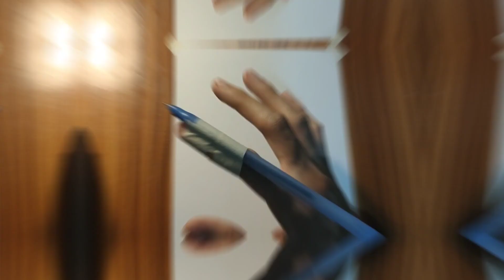I draw Denji Chainsaw Man using my ONE finger👆 | Ballpoint Drawing | ARTfred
Scribble drawing with my one finger

Materials used:
📌Blue Ballpoint
📌Vellum Board